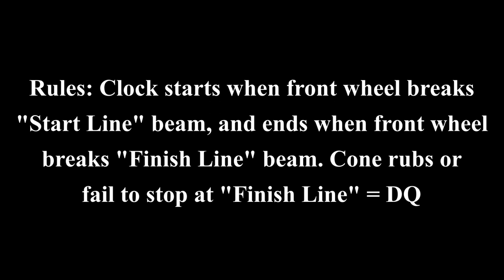Fast Circles Challenge - Are you faster than Quinn Redeker?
Challenge yourself to compete against me and post up your best times!

SAFETY & LIABILITY DISCLAIMER As an operator of a motorcycle, you are 100% liable for your safety and the safety of others. Any harm to yourself, others or property that may result from your viewing this tutorial or attempting to execute any maneuvers you watch in this tutorial is your sole responsibility. The following motor training presentation is only intended to inform you of the basic skills and concepts Quinn Redeker employs when he trains on a motorcycle. Quinn Redeker does not, nor does any member of the staff, its employees or vendors make any warranty, express or implied, or assume any legal liability or responsibility for your safety, the welfare of your property or the personal safety of others due to your personal decision to attempt any of the drills demonstrated in the following video. Motorcycles are VERY DANGEROUS. Misuse or abuse of them will result in injury, or loss of life. Not paying attention for one second can lead to a lifetime of suffering. Be especially careful. Absolutely, Positively, Without Exception NEVER ride any motorcycle while impaired, NEVER ride over your ability, NEVER ride a motorcycle that is not in proper working order, and NEVER ride without ALL safety equipment. If you are not 100% sure, DO NOT WATCH THESE VIDEOS AND DO NOT ATTEMPT ANY TECHNIQUES DEMONSTRATED!